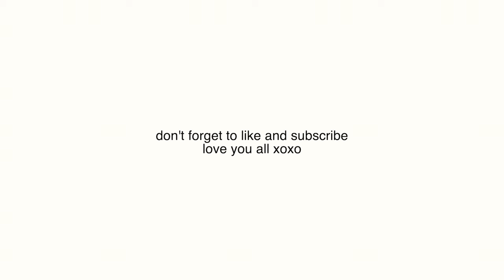VLOG: job updates, new nails, getting an oura ring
LINKS -